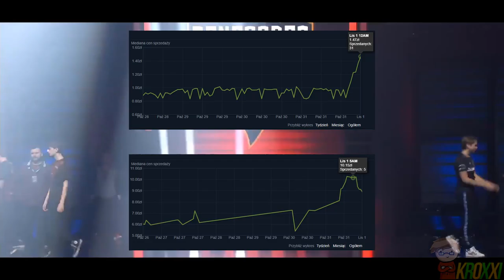🐊 JAK *ZAROBIĆ* NA NAKLEJKACH RENEGADES? 🐊 [JAK *ZAROBIĆ* NA DARMOWYM CS:GO?] | Kroxxi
🤑Chcesz poznać sposób na zarobek na naklejkach RENEGADES ? Oglądaj!💖

●▬▬▬▬▬▬▬▬▬▬▬▬▬๑۩۞۩๑.▬▬▬▬▬▬▬▬▬▬▬▬●

●▬▬▬▬▬▬▬▬▬▬▬▬▬๑۩۞۩๑.▬▬▬▬▬▬▬▬▬▬▬▬●

▶ Tagi dla wyświetleń: rafatus shoty rafatus shoty boxdel shoty merghani shoty mahonek śmieszne shoty live najlepsze medusa medusaofficial official kanarek seba vs rafonix shoty shoty mkll mahonek wypadekluurexxx shoty szoty luure fail donate rafatus mahon tv team szoty wall boxdel szoty nitro thenitrozyniak mahonek dzwoni do matki widza oddshot oddshoty stream zyniak vlog kosa boxdel test iq cs merghani szoty mahonek rafatus dissuje marlenke zlive szoty rafonix shoty rafonix shoty rip dragon lore shoty z live shoty this szoty z live oddshoty odshoty shoty najlepsze medusa adamz drama adamz wychodzi ze streama pewdiepie boxdel drama ciekawostki csgo vlog lis shoty dymy zadyma shoty magical danielmagical shoty daniel szoty shoty tv śmieszne najlepsze smieszne peku fragmenty korwin magical dzwoni mahon mahonek jak zrobić free skiny janusz mikke vs cała rozmowa ruletka jackpot boxdel zgon rafatus jaca ustawka rafonix włamanie baobab magical baobab seba rafatus jackpot nitro przegrywa baobab broni rafonixa daniel magical marlena medusa official olewa rafonixa RAFONIX OSTRO O DANIEL MAGICAL seba baobab guzik seba i guzik ostro o danielu magicalu koniec dramy danielmagical vs seba baobab plkd lisek lachu fifa blowek blowinio Blow blowek kupuje fidget spinnera za 1000 zł jacob ztrolowany ztr rafonix w ciazy rafon rafonix giveaway jak zarobić na csgo zarobic cs:go 5 euro w minute counter strike skiny kosa za free jak zrobic kose za darmo cs jak zarobić pieniądze za darmo giveaway rozdawanie skinów skinow rozdaje skiny za free jak zarobic na naklejkach sposob na zarobek sposób gry z widzami widz wygrał skina gry z widzami o skiny csgo tryby cs go tryby csgo modes cs go modes zabawa fun funny moments counter strike csgo cs:go kroxxi jak zarobić na cs:go jak zarobić na darmowym csgo jak zarobic family friendly content jak zarobić na cs go jak zarobić na darmowym cs go jak zarobić na cs go w 2019 roku jak zarobić na naklejkach renegades 100 thieves gratisfaction liazz jkaem jks azr renegades roster 100 thieves roster Australia Justin "jks" Savage Australia Aaron "AZR" Ward Norway Joakim "jkaem" Myrbostad New Zealand Sean "Gratisfaction" Kaiwai Australia Jay "Liazz" Tregillgas Serbia Aleksandar "kassad" Trifunović (coach) renegades stickers gratisfaction stickers